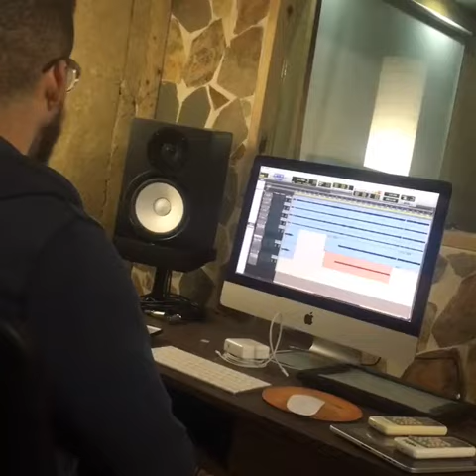Miguel Ramos YO NO ME RENDIRÉ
Trabajando en el arreglo musical para una de nuestras canciones de la mano de HOREBSTUDIOS naldidrumstudio pendientes a las redes para mas detalles 2018